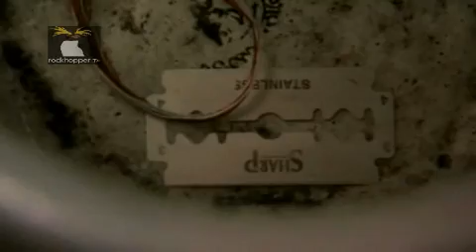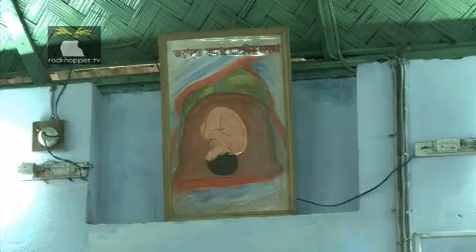BBC WORLD: Survival: The Plant That Cures Malaria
Season 1 Episode 3 Air date 18 October 2008

The disease is both the cause and consequence of African poverty. In Uganda, farmer Clovis Kabaseke believes he has an answer.  Artemisinin-based Combination Therapies, or ACTs, are one of the best new hopes for defeating Malaria. Clovis hopes that by encouraging African farmers to grow the plant, he can cure both poverty and this deadly disease.